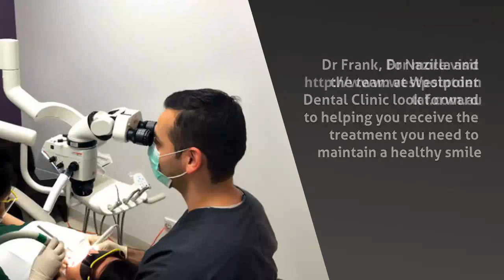Dentist Clinic in Blacktown - Westpoint Dental Clinic - InfoIsInfo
Westpoint Dental Clinic, Dentist Clinic in Blacktown.

Westpoint Dental Clinic work closely with patients in order to provide a variety of treatments. From general dentistry, through to root canal therapy and orthodontics, our team will work with you to help you receive the treatment you need. Dr Frank, Dr Nazilla and the team at Westpoint Dental Clinic look forward to helping you receive the treatment you need to maintain a healthy smile.

Dentist,  orthodontist, teeth whitening, Cosmetic Dentist, Preventive Dentistry, Oral Surgeon, Microscopic Dentistry, Wisdom Teeth Removal, Root Canal Therapy